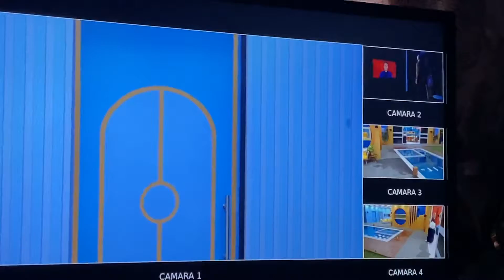Hoy en la casa de los famosos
La casa de los famosos